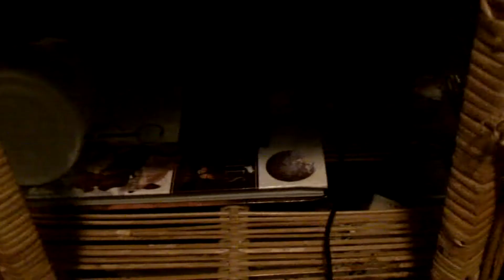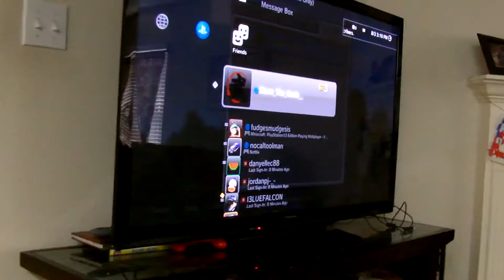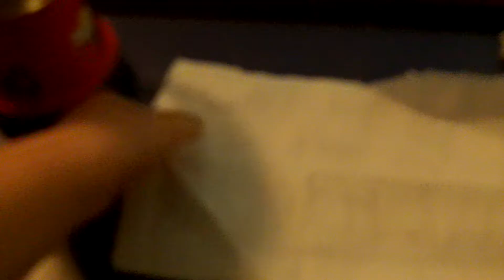SQUEAKS PLAN TO DESTROY THE WORLD!!!!!!